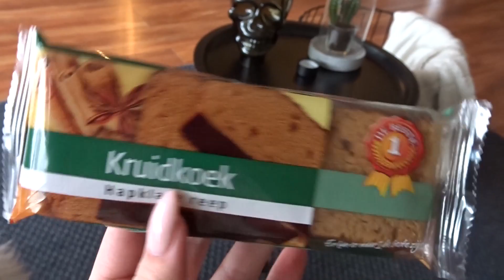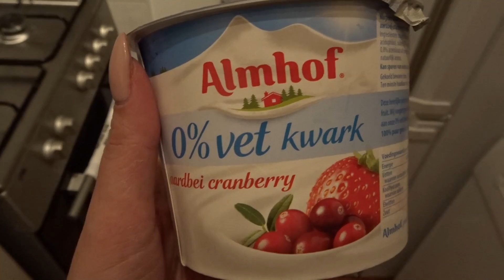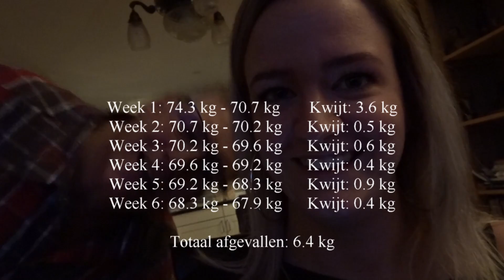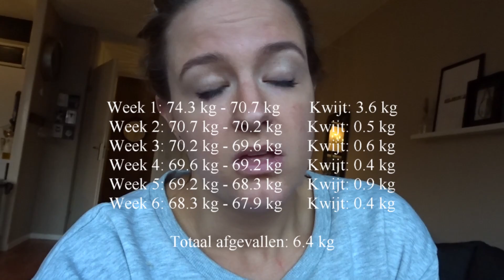STOMME BOODSCHAPPEN - WEEKVLOG #6 - AFVALLEN MET SONJA BAKKER DEEL 4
Hoi en leuk dat je naar mijn serie 'Afvallen' kijkt!
Ik ben vanaf zondag 8 januari begonnen met Sonja Bakker (deel4) omdat ik echt heel graag wat gezonder wil leven en graag wat kilo's kwijt wil..
In deze serie weekvlogs zie je mijn dagelijkse eten en ik vertel jullie hoe ik me voel. Aan het eind van de week ga ik wegen! :D

Mijn lengte: 1.71
Start: 74.3 kg
Doel: 64 kg

Week 1: van 74.3 kg naar 70.7 kg. Afgevallen: 3.6 kg
Week 2: van 70.7 kg naar 70.2 kg. Afgevallen: 0.5 kg
Week 3: van 70.2 kg naar 69.6 kg. Afgevallen: 0.6 kg
Week 4: van 69.6 kg naar 69.2 kg. Afgevallen: 0.4 kg
Week 5: van 69.2 kg naar 68.3 kg. Afgevallen: 0.9 kg
Week 6: van 68.3 kg naar 67.9 kg. Afgevallen: 0.4 kg

Veel kijk plezier en reageer hieronder bij de comments! Dat vind ik echt HEEEEL erg leuk!!!💖

Liefsss :)

Hoi!🙋

Ik ben Charlotte Hoeboer, 27 jaar en leerkracht bij een SBO school. Ik woon samen met mijn vriend Sven in Hoorn. Ik zal vooral vlogs plaatsen in de weekenden en schoolvakanties. Vind je het leuk om op de hoogte te blijven?

Liefss 😊